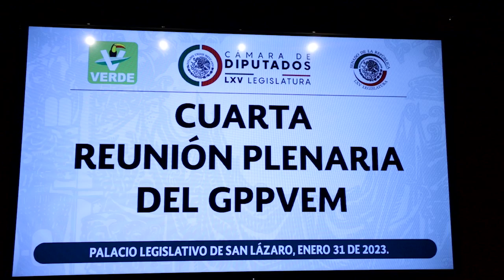Reunión plenaria del Grupo Parlamentario del PVEM. Inauguración | 31/01/2023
PVEM trabajará en agenda legislativa que acompañe a alcaldías y presidencias municipales con políticas públicas que demandan las y los mexicanos

⚫El coordinador parlamentario Carlos Puente indica que realizarán un análisis del desempeño del periodo inmediato anterior, los resultados e iniciativas presentadas

Nota No. 5327

Palacio Legislativo, 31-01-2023 (Notilegis).- El Grupo Parlamentario del PVEM trabajará en una agenda legislativa que acompañe a alcaldías y presidencias municipales con políticas públicas que respondan a las necesidades que demandan las y los mexicanos en todo el territorio nacional, ya que son la primera instancia que tiene el ciudadano de contacto con sus autoridades.

Durante la inauguración de la Cuarta Reunión Plenaria del PVEM, que se lleva a cabo este martes, en San Lázaro, el diputado Carlos Puente Salas, coordinador de la bancada, indicó que se realizará un análisis del desempeño del periodo inmediato anterior, los resultados e iniciativas presentadas.

 Agregó que en la reunión participarán el diputado Gerardo Fernández Noroña, del PT; la jefa de Gobierno de la Ciudad de México, Claudia Sheinbaum Pardo; el canciller Marcelo Ebrard Casaubon; y el coordinador de los senadores de Morena, Ricardo Monreal Ávila.

Por su parte, el coordinador de las y los senadores del PVEM, Manuel Velasco Coello, consideró muy importante que trabajen los militantes del partido y las y los legisladores en una agenda verde que realmente los represente en el 2024, en todos los puestos de elección popular.

Dijo que el próximo año deberán enfocarse en que el PVEM se fortalezca a nivel municipal, regional y nacional y convocó a las legisladoras y legisladores a que privilegien más los acuerdos, “que nos alejemos de los pleitos”.

Recordó que las bancadas del PVEM en el Senado y en la Cámara de Diputados han privilegiado en todo momento el diálogo, el consenso, los acuerdos para lograr reformas importantes como la de destinar más recursos para programas de mitigación del cambio climático en los bosques y selvas del país y para cuidar la salud estableciendo sistemas de monitoreo de ruido, entre otras.

 Destacó que el PVEM en ambas Cámaras decidió ser firme aliado del presidente, Andrés Manuel López Obrador; “lo hemos hecho sin condicionamiento alguno y lo vamos a seguir apoyando hasta el término de su mandato”.

La presidenta nacional del PVEM, Karen Castrejón Trujillo, enfatizó que en el próximo periodo ordinario de sesiones, que inicia el 1 de febrero, buscarán dar continuidad a su agenda legislativa con un enfoque social y ambiental.

La también diputada federal destacó el trabajo de las y los legisladores de ambas Cámaras por impulsar iniciativas de su agenda legislativa y los exhortó a seguir trabajando en la militancia como ecologistas “teniendo presente que la mejor manera de seguir contando con el apoyo de la ciudadanía es desempañando nuestros trabajos con responsabilidad.

“El año 2023 nos presenta la oportunidad de seguir sembrando las semillas que habremos de cosechar y que además se verá reflejado en el apoyo, que estamos seguros, recibiremos de los ciudadanos en tiempos políticos que vivimos y que están por venir”.

0